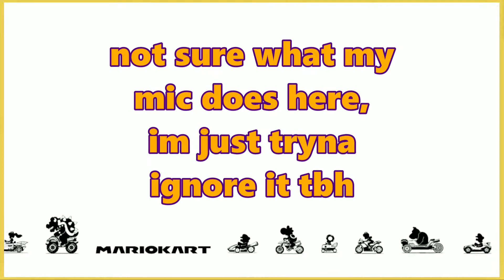I ALMOST LOST - Egg Cup 150cc - Triple Star Rank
Playing Mario Kart 8 Deluxe again and, you guessed it, another Fat W to add to my collection. Huzzah. Catch me playing games live on my Twitch below: